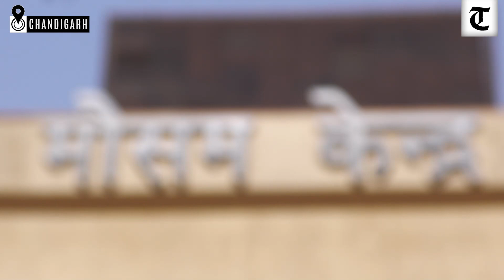Heatwave set to get worse, parts of Punjab, Haryana may see 46 degrees Celsius over next few days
It's April and the sweltering heat being experienced around resembles one of the peak summer in June.
But what's worse, there is no respite from the heat for the next five days. Meaning that we have to deal with another round of heatwave from today.

With the City Beautiful recording a maximum temperature of 39 degrees Celsius on Wednesday and predicted to see a spike by two to three notches on Thursday, experts have warned that the extreme heat so early in this year is particularly dangerous.